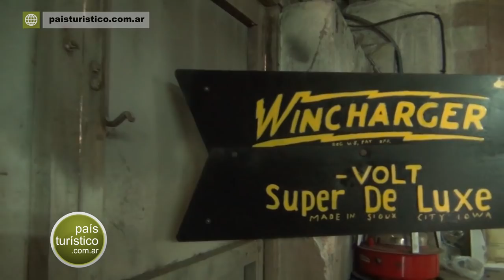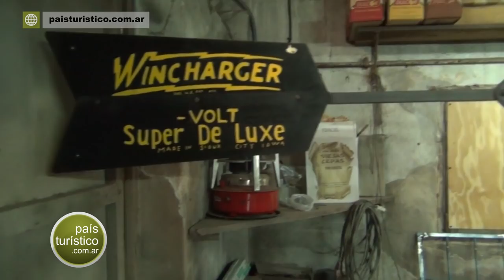"Con un sueldo compraba un 0 km" - "Perón me dio la mano" - "Polo" Santini La Paz - Entre Ríos (3/3)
"Con un sueldo compraba un 0 km". "Perón me dio la mano". "No quería jubilarme". "Manejé El Gran Capitán". "Quería ser abogado".  El "Polo" Santini tiene 91 años y es un personaje de La Paz, Entre Ríos. Tuve el placer de conocerlo. Estuve en su taller y me contó su vida. Acá te dejo la parte 3.

                           👇👇👇 VER MÁS 👇👇👇
Si queres conocer más de nosotros, seguinos en: